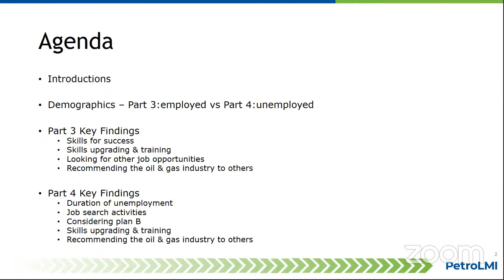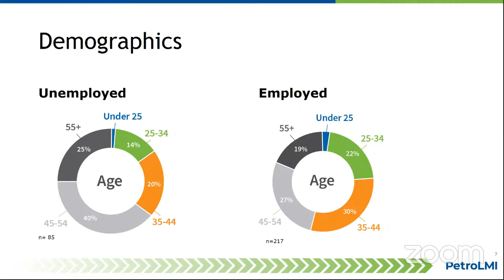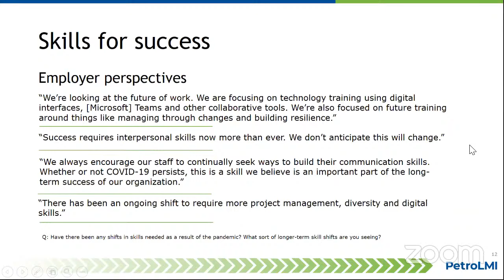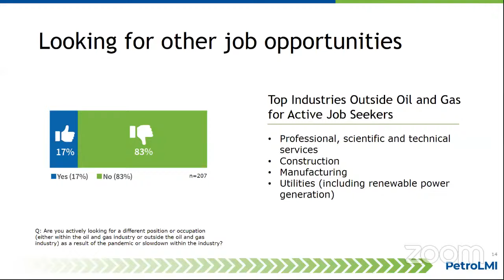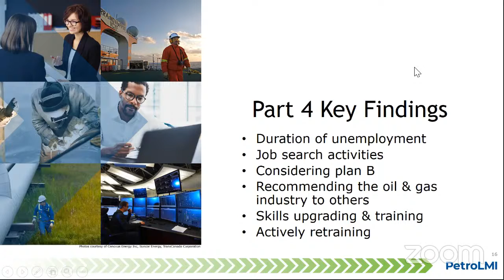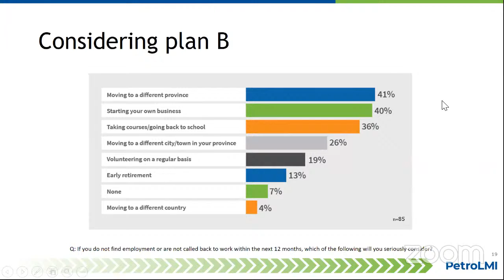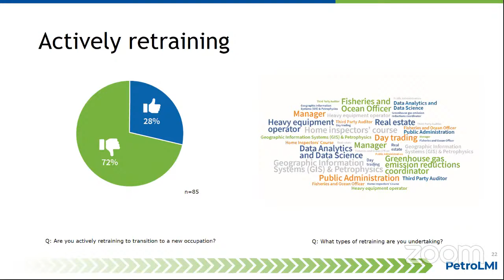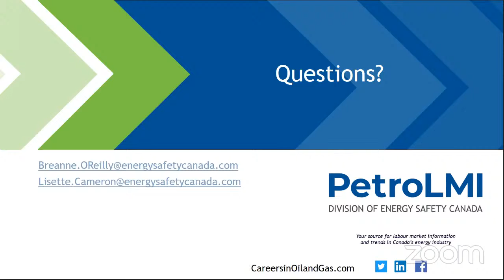Parts 3 & 4: The Impact of COVID-19 on Canada's Energy Workforce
Breanne O'Reilly and Lisette Cameron shared findings from Parts 3 and 4 of the series.

Part 3: Opportunities, Challenges, Skills and Training examines which skills and training workers believe are in demand. It also looks at whether energy workers are seeking employment in a diﬀerent sub-sector of the energy industry or other industries.

Part 4: Impact on Unemployed and Temporarily Laid Off Workers focuses on unemployed and temporarily laid off (furloughed) energy workers. It explores the job search and training activities workers have been engaged in, including potential plans should they not be called back to work or able to find other work.